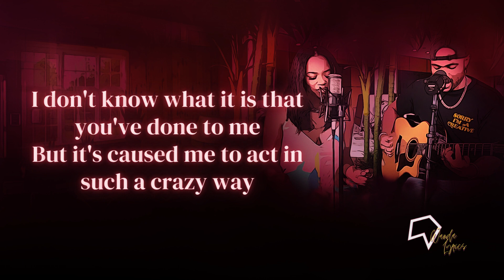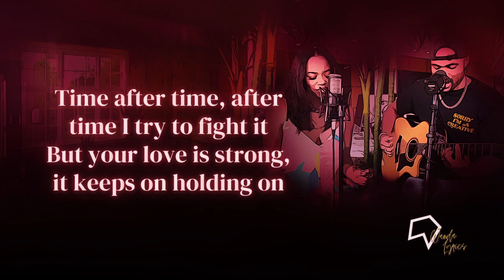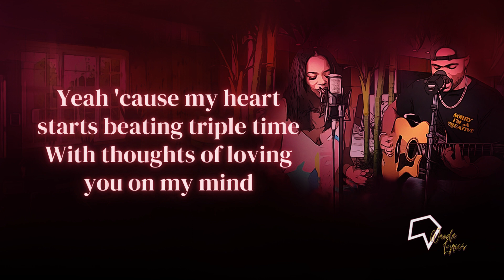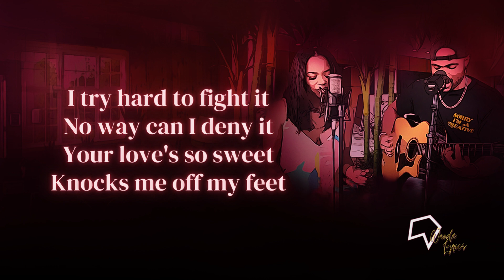Will Gittens feat. Lorea - Weak (SWV Acoustic Version Cover Lyrics)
I can't explain why your lovin' makes me weak

Lyrics:

[Intro]
Hmm..

[Verse 1: Lorea]
Whatever it is that you do when you do what you're doing
It's a feeling that I just want to stay

[Chorus: Lorea]
I get so weak in the knees, I can hardly speak
I lose all control and something takes over me
In a daze and it's so amazing
It's not a phase, I want you to stay with me

By my side, I swallow my pride

[Verse 2: Will Gittens]
Time after time, after time I try to fight it, hhh
And, resistance is down
When you're around, cries fading

[Pre-Chorus: Will Gittens]
Yeah 'cause my heart starts beating triple time

[Bridge: Lorea]
Hhh, I try hard to fight it
No way can I deny it
Your love's so sweet
Knocks me off my feet

[Chorus: Will Gittens, Lorea, Both]

Songwriters: Larry Troutman / Roger Troutman / Shirley J. Murdock / Brian Alexander